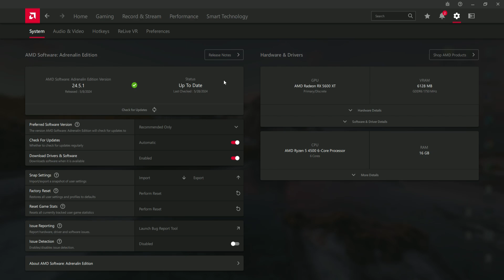Is Hellblade 2 Worth Playing on RX 5600 XT?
RX 5600 XT 6GB - hellblade 2
senua's saga hellblade 2
hellblade 2 pc

pc specs
Ryzen 5 4500
16gb ram 3200mhz
Rx 5600 XT 6gb
256gb nvme
128gb SSD
PSU 650w